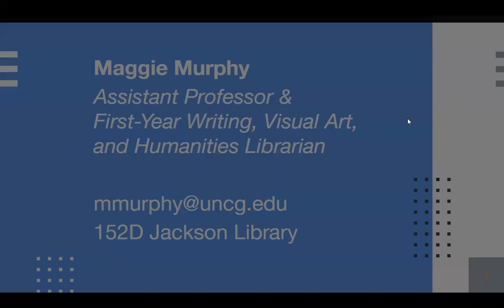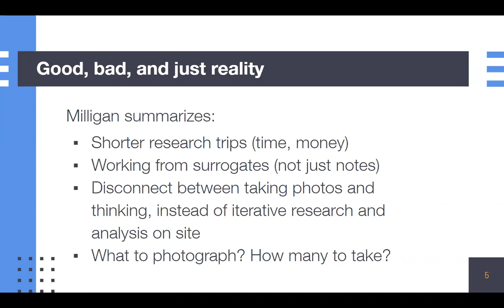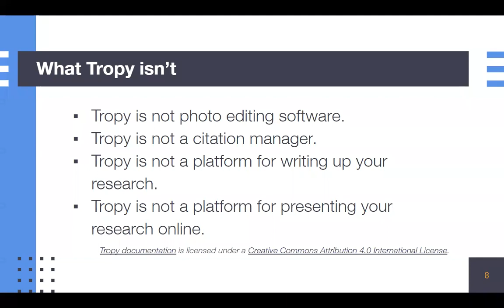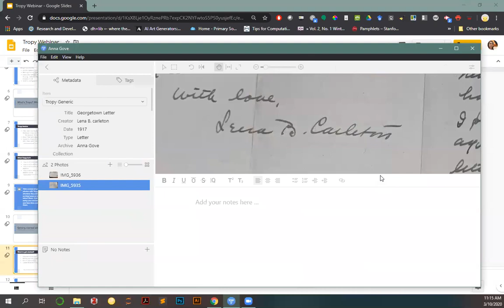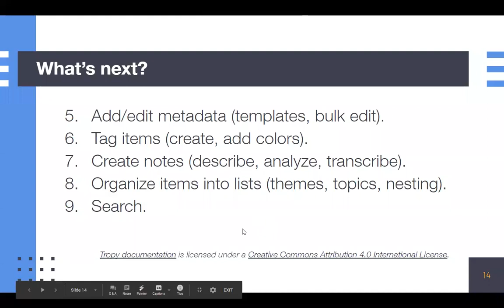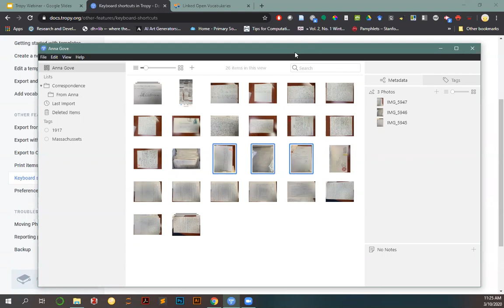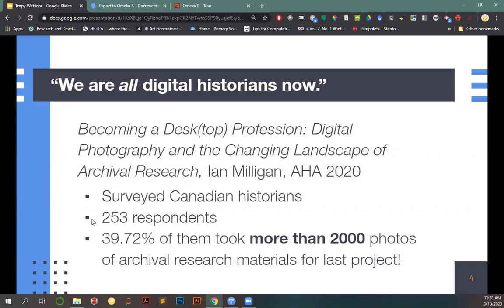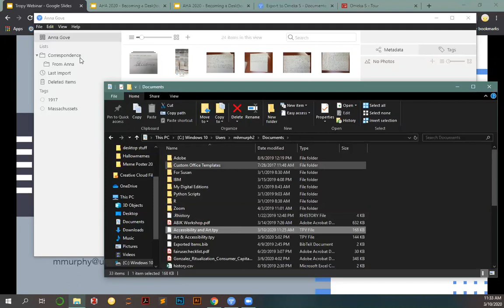UNCG Research & Application Webinar: Managing Archival Photographs with Tropy